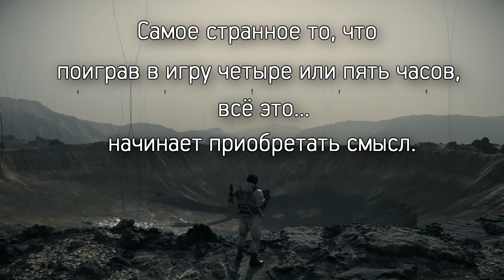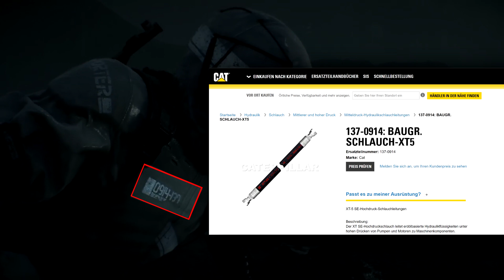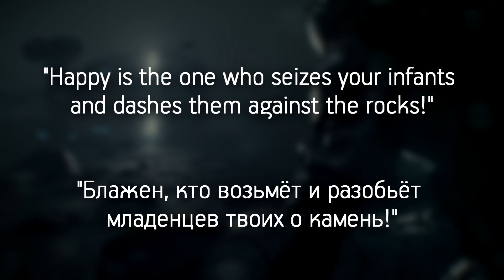Что вы могли упустить в третьем трейлере Death Stranding: Разбор Трейлера